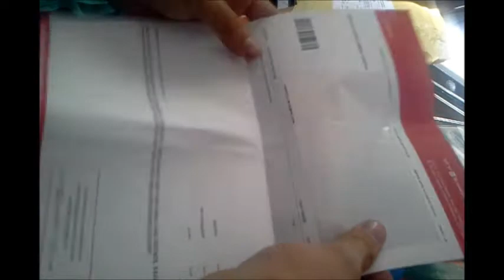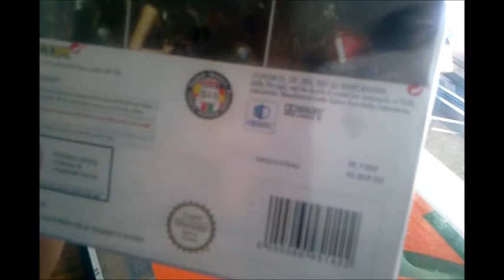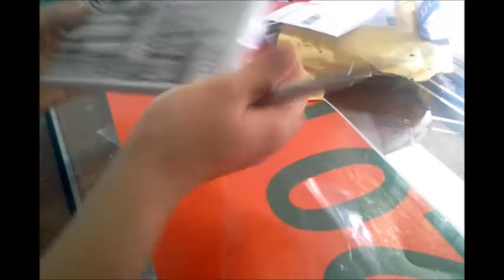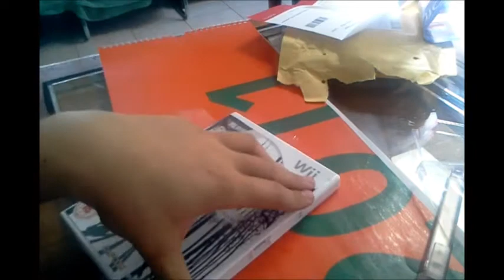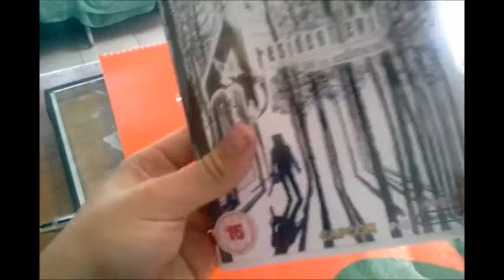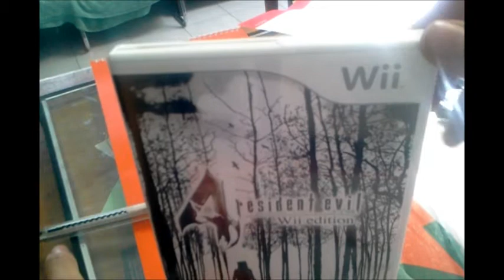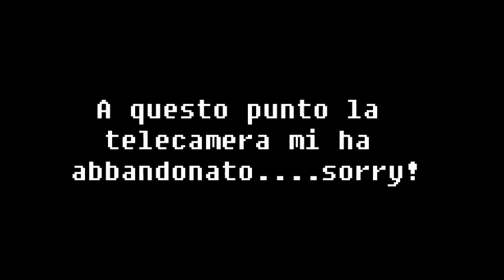unboxing resident evil 4 + come risparmiare per comprare i videogiochi